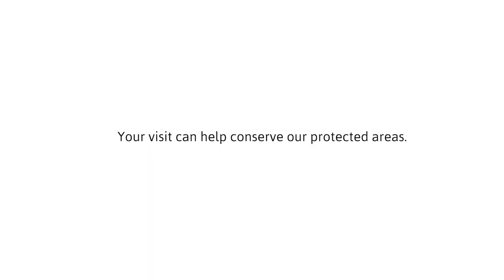MT.HAMIGUITAN RANGE The Wildlife Sanctuary